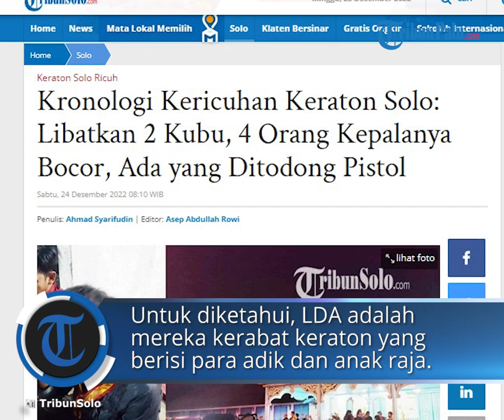Kronologi Kericuhan di Keraton Solo, Melibatkan 2 Kubu hingga Ditodong Pistol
TRIBUN-VIDEO.COM - Lagi-lagi Keraton Kasunanan Surakarta Hadiningrat di Kelurahan Baluwarti, Kecamatan Pasar Kliwon, Kota Solo memanas.

Informasi TribunSolo.com, mamanasnya di Keraton Solo sampai-sampai terjadi kericuhan pada Jumat (23/12/2022) malam.

Kericuhan itu melibatkan kubu Sasonoputro yang mengatasnamakan Raja Keraton Solo, SISKS Pakubuwono (PB) XIII Hangabehi dan Lembaga Dewan Adat (LDA).

Untuk diketahui, LDA adalah mereka kerabat keraton yang berisi para adik dan anak raja.

Kapolresta Solo, Kombes Pol Iwan Saktiadi turun ke lokasi untuk mendinginkan lokasi yang memanas.

Polisi juga berjaga-jaga di kawasan keraton.

Peristiwa terjadi sekitar pukul 19.00 WIB yang membuat kawasan tersebut memanas hingga sejumlah orang dilarikan ke Rumah Sakit Kustati.

Menurut kuasa hukum KRA Christophorus Aditiyas Suryo Admojonegoro, Agung Susilo, ada empat orang di pihaknya yang terluka.